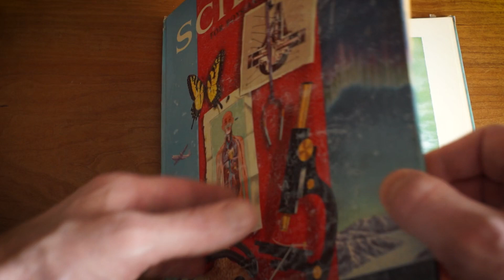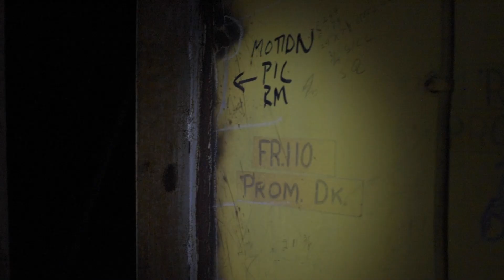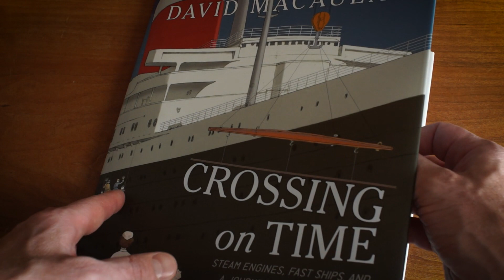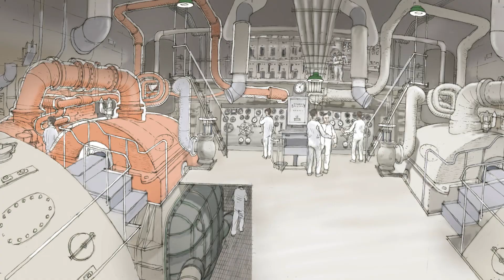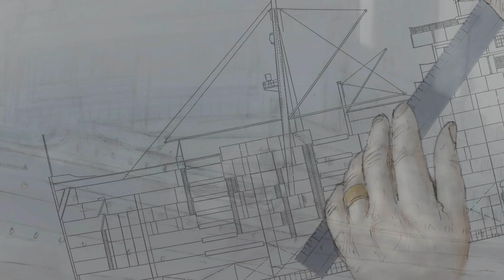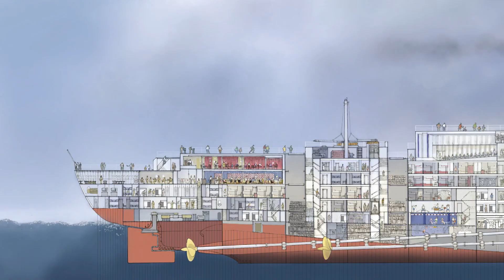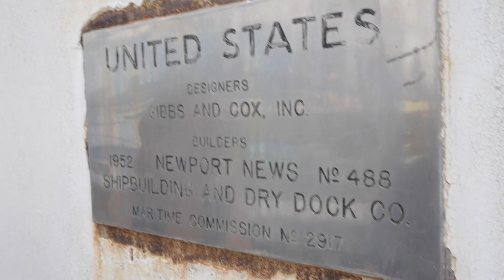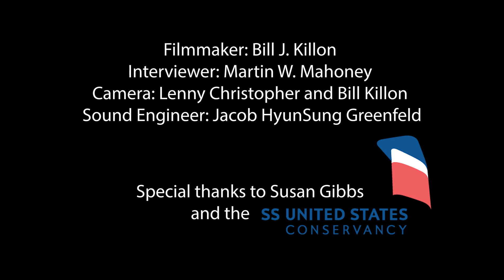FINDING HOME: David Macaulay - Crossing on Time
Member Opening: November 9, 2019
General Admission: November 10, 2019 through May 25, 2020

What defines home? The circuitous pathways to finding a place of one’s own are explored in our upcoming exhibition, Finding Home: Four Artists’ Journeys, which features compelling visual memoirs inspired by personal journeys through time and place. Master illustrators bring the immigration experience to life in images and words that give voice to the complex emotional realities of traveling to America, and of adapting to a new world thousands of miles away from where their stories began.

David Macaulay – CROSSING ON TIME: STEAM ENGINES, FAST SHIPS, AND A JOURNEY TO A NEW WORLD
Caldecott Award-winning artist David Macaulay documents both his own family’s immigration story and the state-of-the art ship that made high speed ocean travel possible. The creator of the best-selling illustrated book, The Way Things Work, the artist brings his signature curiosity, in-depth research, and detailed observations to the story of the steamship in a meticulously constructed and stunningly illustrated book.

Prior to the 1800s, ships crossing the Atlantic Ocean relied on the wind in their sails to make their journeys. But invention of steam power ushered in a new era of transportation that would change ocean travel forever. The book and an exciting plethora of related studies, ship models, photographs, and more, trace the artist’s personal journey from England to the United States, and the unprecedented engineering project that culminated in the building of the most advanced steamship of its time⸺the SS United States. The design and construction of the ship and the life of its designer, William Francis Gibbs, are fully explored, framed by Macaulay’s own poignant story, as he and his family crossed the Atlantic on this marvel of technology and engineering.